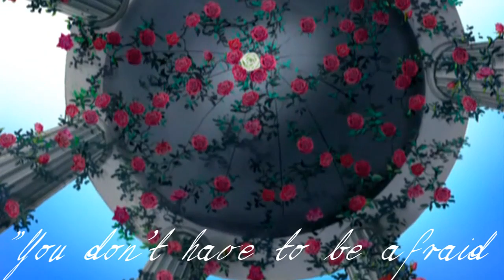Meteor Shower // Happy Valentine's Day!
"please don't let me go, I desperately need you"

I am incredibly proud of this video, and I am so happy with the outcome. I learned a lot while making this video, and I tried a few new things. I especially like the blurred effect I did towards the beginning.
If anyone wants to know what font I used in this video, it is Nillie's Love Letters, and you can find it

There is no plot line to this video this time, which is surprising for me. Well, unless you want the blatantly obvious one. Haruhi and Tamaki's meeting was fate, and as a result, they fell in love. D'awww :3
The quote in the video is from the very end of episode 8, if anyone was wondering. :)

Song:Meteor Shower
Artist: Owl City
Anime: Ouran High School Host Club
Focus: HaruhixTamaki
Program: Sony Vegas 10 Pro